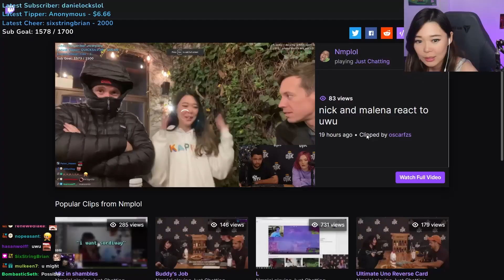Nick and Malena React To ExtraEmily's UwU...